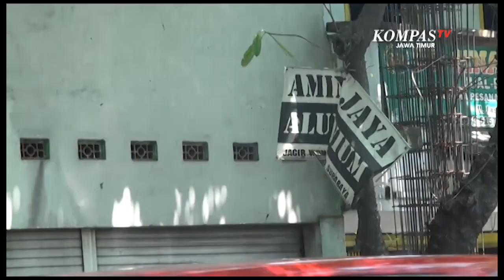Polisi Tangkap Terduga Teroris di Surabaya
Surabaya, KompasTV Jawa Timur - Densus 88 Mabes Polri, terus bergerak aktif memberantas teroris di Indonesia. Setelah berhasil menangkap puluhan terduga teroris di beberapa daerah, tim Densus 88 anti teror Mabes Polri kembali menangkap seorang terduga teroris, di daerah Jagir Wonokromo, Surabaya.

Di depan gang jalan Jagir Sidomukti 9 inilah, sejumlah Polisi berpakaian preman, menangkap seorang terduga teroris, berinisial ES, senin dinihari tadi.

Dari pengakuan ketua RT setempat, Muchsin, dirinya diminta sejumlah Polisi berpakaian preman untuk ikut serta menjadi saksi dalam upaya penggeledahan di rumah terduga teroris ini. Dalam keterangannya, penggeledahan berjalan cukup lancar, meski sempat agak lama saat mencari handphone ES, beserta kunci motornya.

Muchsin juga sempat kaget dengan penangkapan ini, lantaran dirinya menilai ES, cukup aktif dalam kegiatan sehari-hari, seperti kerja bakti, dan juga sering ke masjid. Namun demikian diakui, ES merupakan orang yang pendiam.

Menurut Muchsin, ES, beserta keluarganya, yakni seorang istri dan 4 orang anak, telah mengontrak, tempat yang kini dijadikan usahanya itu sejak tahun 2000 silam.

Dari penggeledahan tersebut, sejumlah polisi berpakain preman ini membawa sejumlah barang, seperti buku, beberapa berkas, serta handphone milih terduga teroris ES.